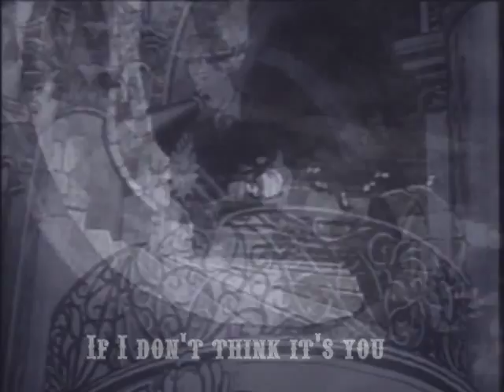STRIKE ME PINK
Be sure to view our snappy new video, gauranteed to put a spring in your  step and to liven up your day!